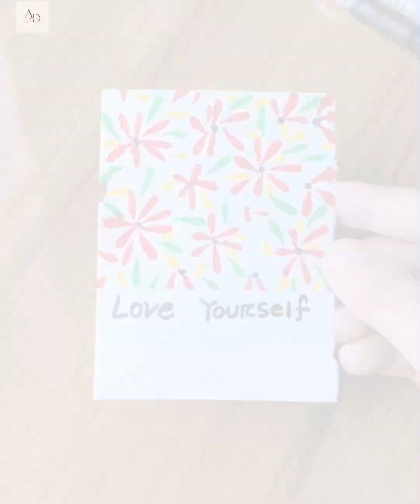7 simple drawing technique | how to draw with brush pen | easy art ideas@artbydinaa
7 simple drawing technique || easy painting ideas with brush pen @artbydinaa

easy brush pen art
doms brush pen art trick
easy painting ideas with brush pen
easy art trick and techniques